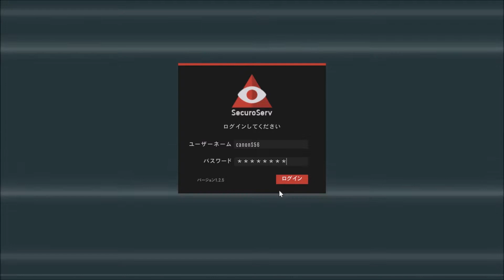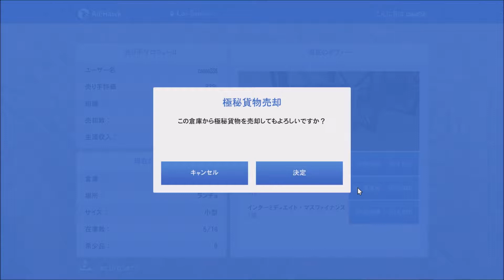GTA Los Santos V オンライン ソロプレイのススメ Part241【配達】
GTA オンラインで普通のプレイをしてみました。
アクションゲームが苦手な主の成長物語です。